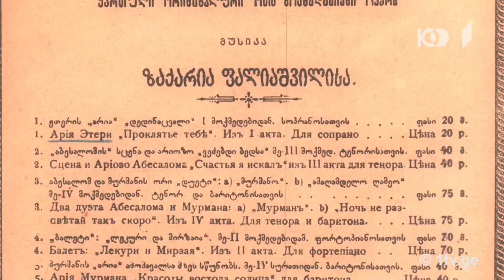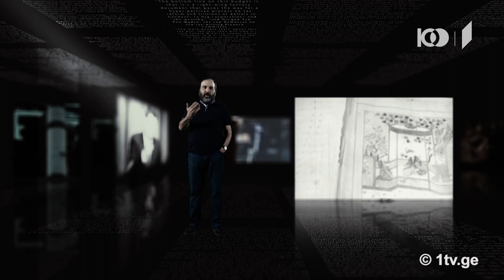ხანმოკლე XX საუკუნე - 26 მაისი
26 მაისი, 2018
• დამოუკიდებლობის ნიშნები: ავტოკეფალიის აღდგენა და კირიონ II-ის აღსაყდრება
• ქართული უნივერსიტეტის დაფუძნება
• დამოუკიდებლობის გამოცხადება
• „აბესალომ და ეთერი“
• არტისტული ყვავილები
• ექვთიმეს განძი